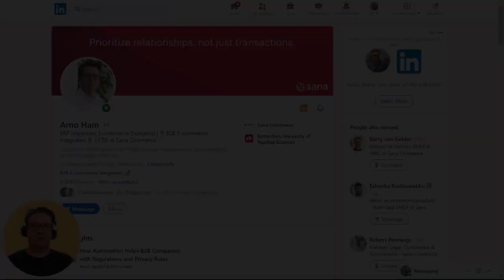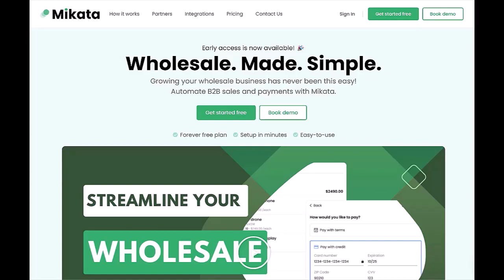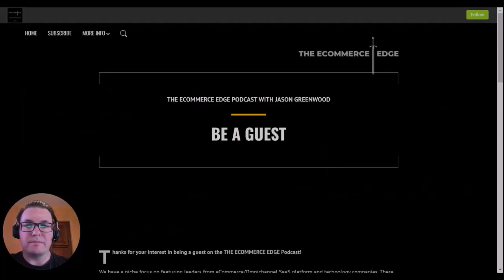E238: 📦B2B CC #10 | SCRATCHING AN ITCH - BUILDING A B2B ECOMMERCE PLATFORM WITH ERP IN MIND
This is E238: 📦B2B Commerce Corner #10 | SCRATCHING AN ITCH - BUILDING A B2B ECOMMERCE PLATFORM WITH ERP IN MIND - Arno Ham, Sana Commerce - THE ECOMMERCE EDGE Podcast - 05 July 2023

📦He is also the host of the B2B E‑Commerce Integrated Podcast
📦Arno has been working in the B2B eCommerce space for almost 13 years
📦Arno knows the good, the nad and the ugly when it comes to successful B2B eCommerce projects
📦Arno also deeply understands the opportunity that B2B eCommerce presents for legacy B2B brands that do not offer eCommerce to their customers today
📦In this episode, Jason & Arno discuss his background in B2B commerce, how Sana came to be and how B2B merchants can help ensure B2B eCommerce project success and high channel adoption rates by their customers